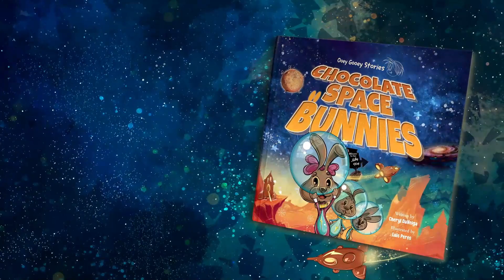Chocolate Space Bunnies Book Trailer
Imagine a world without chocolate! Crazy, right? Well, according to the charming, tall-tale-telling Ooey Gooey Looey, there was once a time when chocolate existed only on the Planet Fondue. This book is an exciting, chocolatey space adventure. perfect for Easter or anytime! Go to Amazon or BiffBamBooza.com to buy it. Happy reading!!